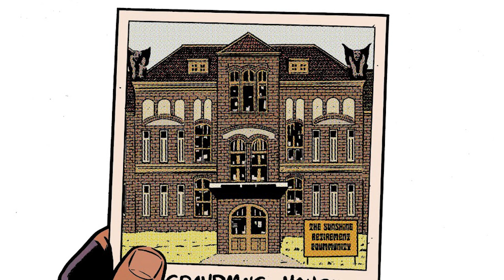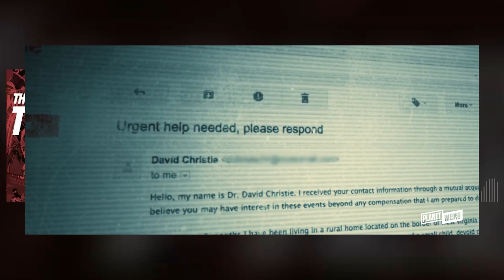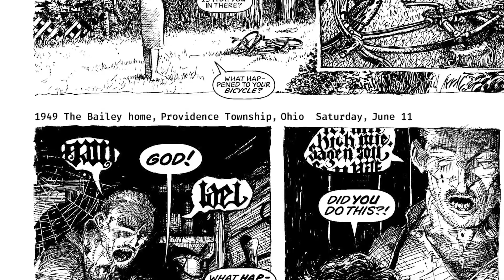Whats the Furthest Place from Here & Monsters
Weapon X